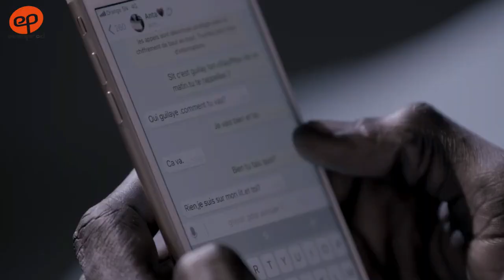MOEURS, la Brigade des Femmes - saison 1 - épisode 2 : la bande annonce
Retrouvez l''épisode 2 de la nouvelle série d'EvenProd "MOEURS, la Brigade des Femmes" ce dimanche 28 avril vers 21h00 UTC sur notre chaine YouTube et TFM,

Réalisé par Ibou Gueye (Sénégal, avril 2019)

Vivez les enquêtes d' Anna au côté de Collé, Imane, Noor,Yandé et Marly...